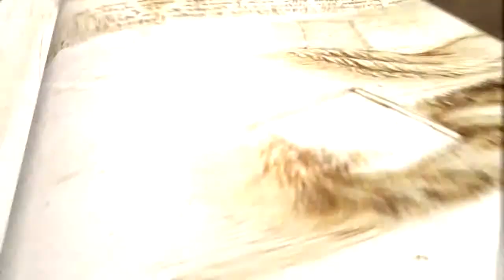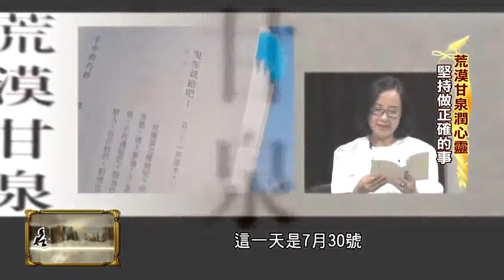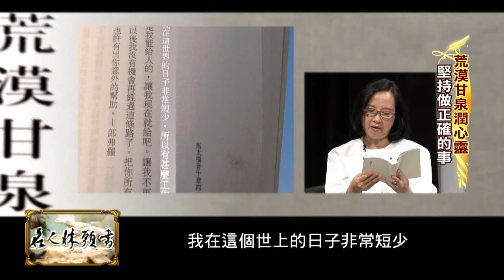【2015.07.24】Part2徐莉玲：朗讀0730荒漠甘泉，把你所有的給人，對他也許會有出你意外的幫助…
外界看您時尚事業已經邁向最高峰的時候，您選擇忽然的急流勇退，讓很多人跌破眼鏡，吶個時候您在放下這個事業的時候，當時沒有一絲絲的猶豫嗎？
《名人牀頭書》完整版都在快點看BAR：
《名人牀頭書》相信閱讀，看見閱讀的力量。每週五晚間23:30敬請鎖定CH52中天-新聞台。